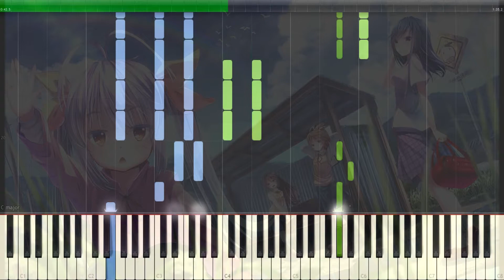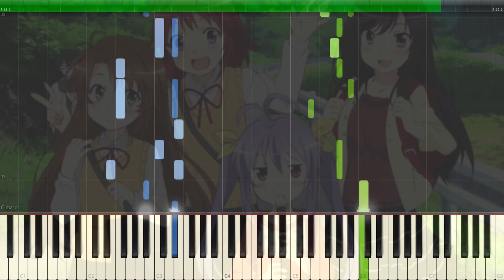[Non Non Biyori Repeat] ED Okaeri Piano Synthesia Tutorial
Это композиция из аниме Глухомань